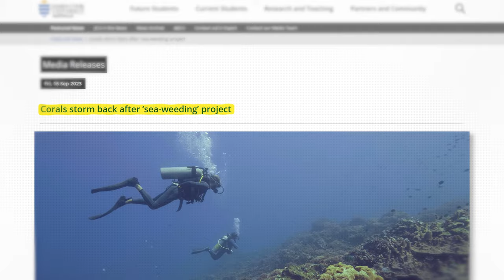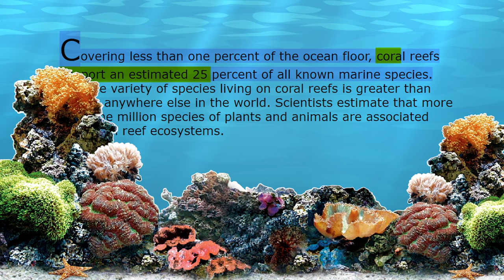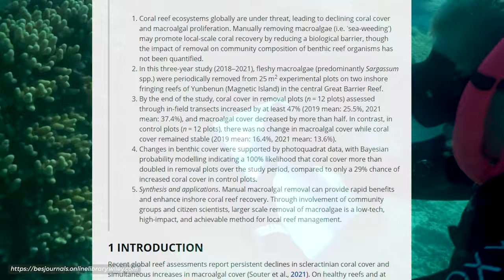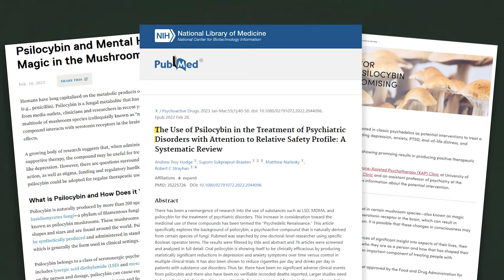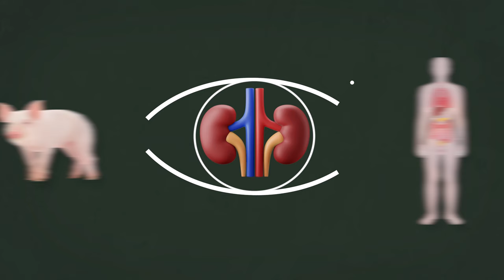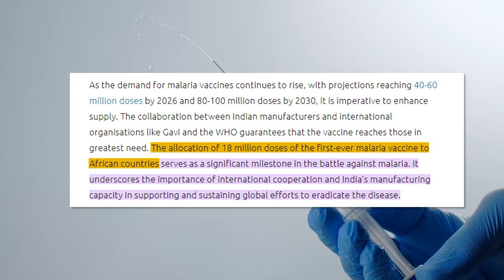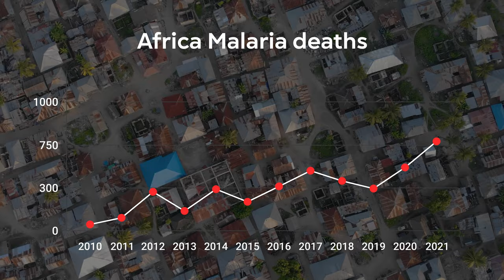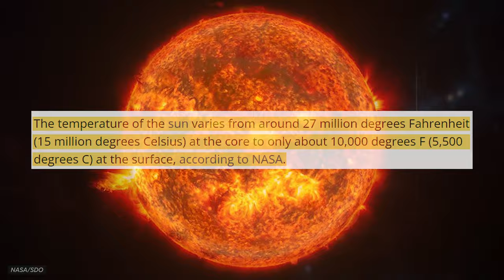Your Weekly Dose of Good News! - #6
0:00 Australia's Coral Reefs are finally Recovering! (Good News Oct 2023)
0:23 Heroes Lift Berlin City Bus
1:14 Coral Reef Grows Back After 'Sea-Weeding' Project
2:40 Oregon Launches Legal Psilocybin Access
4:10 Pig Kidneys Transplant
5:31 First-ever Malaria Vaccine
6:56 Camera 'Hack' for Solar Orbiter